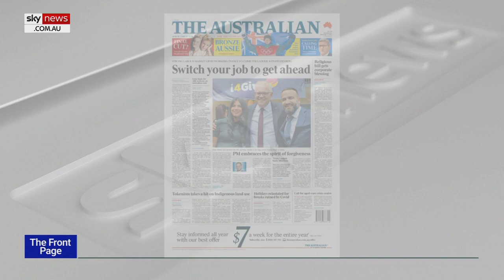‘Anxiety’ around ability to express religious belief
People of faith are experiencing “anxiety” around their ability to express beliefs, according to GT Communications’ Gemma Tognini.

“There is a level of anxiety amongst people of faith … about their ability to express that faith in various places – workplaces, education places – without suffering consequences,” Ms Tognini said.

“I’d like to think most of us have the ability to hold two ideas in tension … but it seems that that’s a little bit challenging from time to time.”